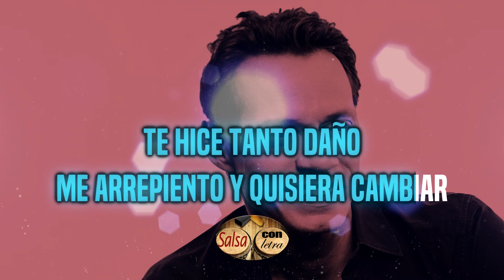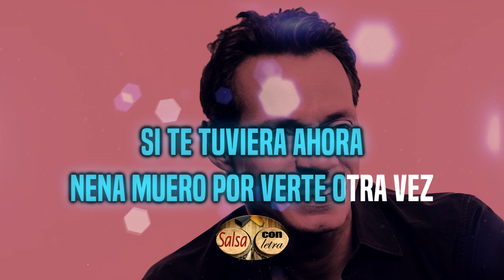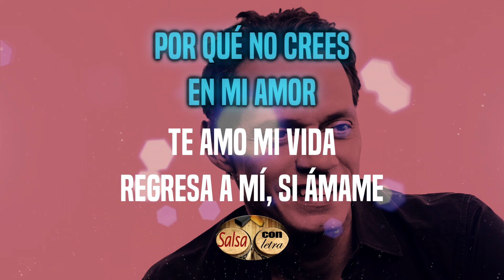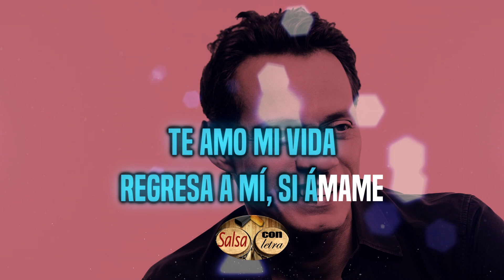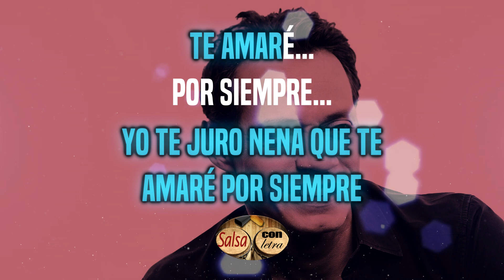Te amaré - Marc Anthony+letra (SalsaConLetra) HQ